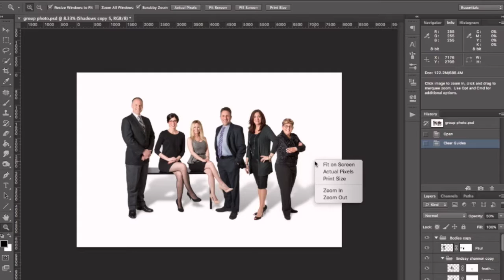S18 Signature Group Portraits Screencast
Screencast of the assembly of one of our S18 Signature Group Portraits.